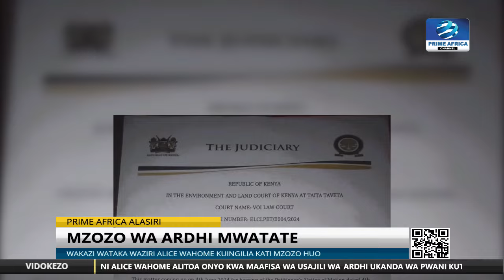Taita Taveta : Mahakama imesimamisha Shughuli ya Kuuza ekari 3,000 ya Ardhi ya Teita Sisal Estate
Mahakama kuu ya Ardhi mjini Voi imesitisha shughuli ya kuuza kipande cha ardhi ya ekari 3000 yenye utatata , linalomilikiwa na kampuni ya Teita Sisal Estate eneo bunge la  Mwatate , Kaunti ya Taita Taveta .

More : tv.primeafrica.co.ke